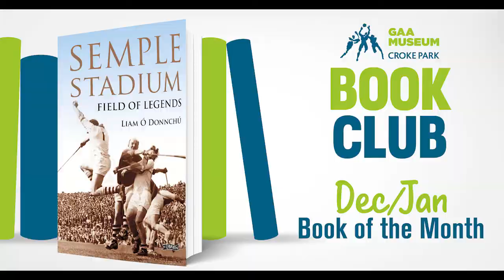The GAA Museum Book Club with Liam Ó Donnchú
Each month our GAA Museum team will choose a well-known GAA book to read and review and at the end of the month, the museum will host a free online interview with the author. For the month of December/January, we read 'Semple Stadium Field of Legends' by Liam Ó Donnchú. Catch up on the discussion here.